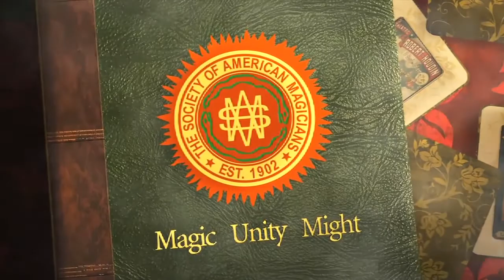The World Needs Magic - JOHN CALVERT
John Calvert was an American magician who performed on stage (including Broadway) for eight decades both in the United States and worldwide. Siegfried and Roy cited him as an inspiration, and Bess Houdini said that he was second only to Harry Houdini in "playing the part of a magician." He was also a film actor who appeared in numerous movies and was the subject of a biographical documentary entitled John Calvert – His Magic and Adventures

Calvert lived to be 102 years old and this interview was conducted in 2012 in Dallas when he was on tour for his 100th Birthday Tour. The interview was conducted by Dal Sanders and it was recorded by Jason Van Sickle. This is the first of the interviews that would become the documentary series, “THE WORLD NEEDS MAGIC”.

Questions came from the audience and Mark Jensen set Sanders up with a trick question that resulted in a hilarious bit of confusion.

Jason Van Sickel and Dal Sanders continue working on the documentary titled THE WORLD NEEDS MAGIC. This documentary will celebrate The Art of Magic and how The Society of American Magicians has helped to elevate and advance that art.

Executive Producer: Dal Sanders

Producer/Director/Editor: Jason Van Sickel

Graphics: Marc Rouse & Chris Marrs

Special thanks to The S.A.M. Magic Endowment Fund for helping get this project started.